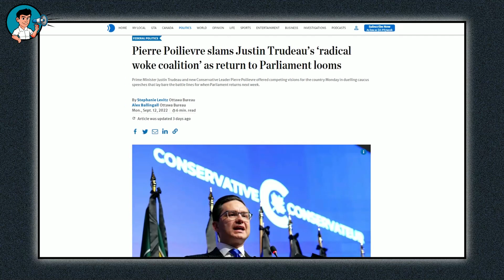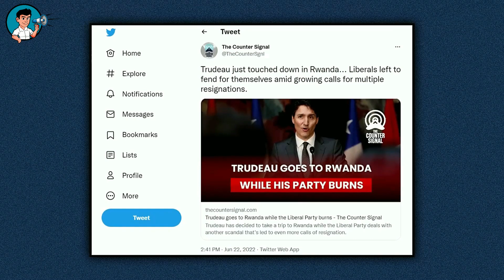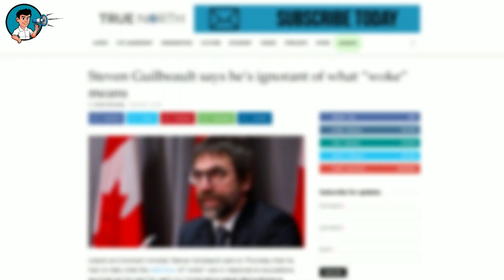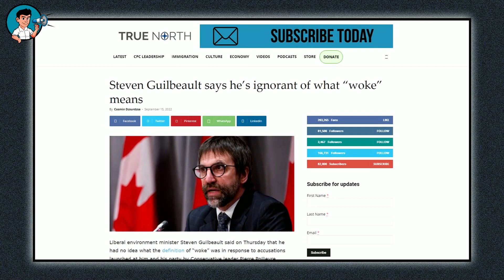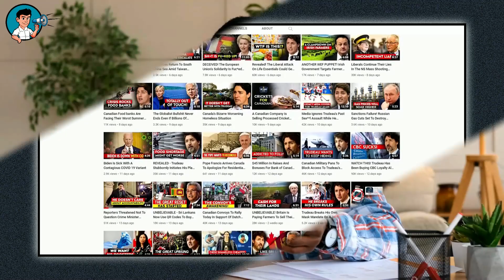Minister Of Environment NOW Afraid Of Being Woke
Minister Of Environment (Steven Guilbeault) Denies Woke Movement
Join Us On Telegram and share ideas and comment without any censorship

Like the Liberal liar that he is, the Liberal Minister of Environment has denied any knowledge of what being woke means. He made this known on Thursday after the new leader of the Conservative Party, Pierre Poilievre, accused the party of promoting a woke agenda. In the words of the Liberal Minister, “Frankly, I don’t even know what it means to be ‘woke’”.

For those of us who may be unaware, the term, woke, is attributed to standing up against social injustice like racism and discrimination. Or at least that’s what it was before the Liberals bastardized the term and tagged it to everything abnormal that they did, like promoting transgender culture among Canadian children and forcing the younger population to question their gender and whether they should have been born as the opposite sex instead.

Before we move ahead, Front Page News now has a Telegram group where we all can engage and talk about the issues that bother us and our country without fear of censorship. A reason the group was created is that we understand that not every comment you leave here is seen and engaged by others because of censorship and we hope to remedy that with the Telegram group. The link to that is in the description.

In one of his first speeches as leader of the Conservative Party, Pierre Poilievre mentioned that the coalition between the Liberal party and the NDP was a radical woke one. In his words, “We as Conservatives are always happy to work with any party to collaborate and advance and extend the interests of Canadians, but Conservatives will not support any new tax increases and we will fight tooth and nail to stop the coalition from introducing any.”

Now, how can a politician belonging to the very party that has been promoting the agenda of being woke claim that he doesn’t even know what it means to be woke? I know that the Liberals tell a lot of stupid lies but this is a whole new low. But it is obvious what Guilbeault is trying to do at this point, and it’s the same as what Trudeau did when he ran away from the country to Rwanda when his party was neck deep in multiple scandals and was in danger of being roasted by the Conservative Party. He is trying to save his political career.

I mean, the writing is on the wall and the Liberals know this. They know that they have messed it up so much that they may not become the government in power for a long time after the 20 25 elections which will surely oust them from office, and so, politicians like Guilbeault are trying to disassociate themselves from the doings of the party which, in this case, is the woke agenda, so they will look good to Canadians and probably retain their seats in parliament at the next elections even if their party loses the majority.